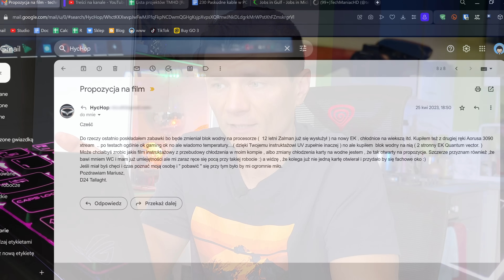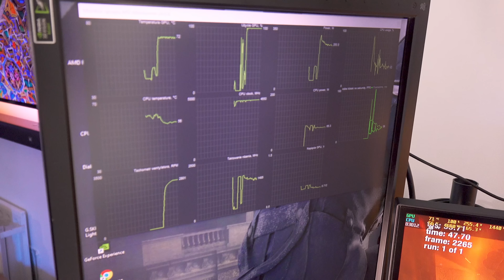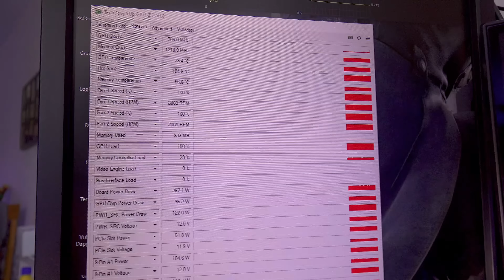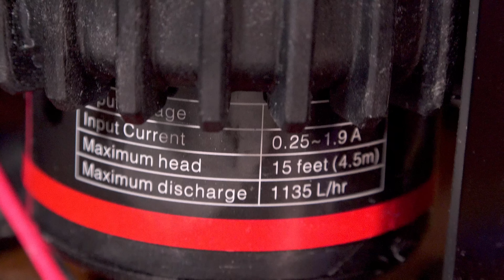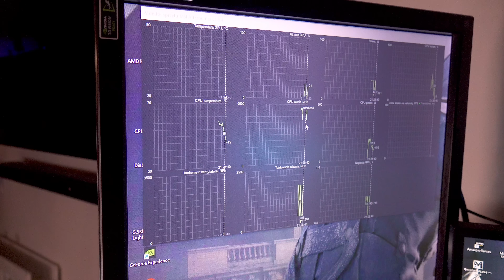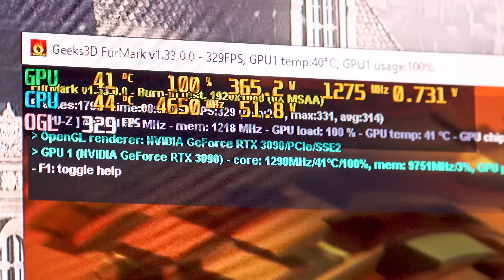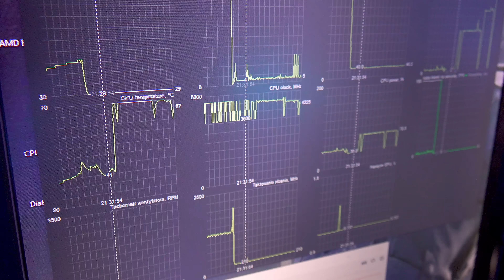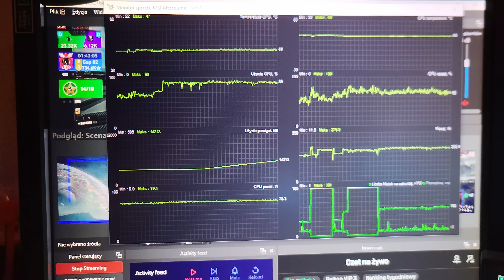Montaż customowego chłodzenia 💧 Pokoparkowy RTX 3090 ⛏️ i wymiana zapchanego bloku na CPU [CLC, CLL]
(GVGmall 25% zniżka z kodem：TMHD)

✎ OPIS Filmu: W tym materiale odwiedzamy Mariusza, który zaprosił nas do pomocy przy wymianie bloku wodnego na CPU oraz przy wodowaniu karty NVIDIA RTX 3090. Karta poważnie się przegrzewa… Co było tego powodem i jaki będzie rezultat prac? Zapraszam do oglądania!

🤖 DŹWIĘK BRZMI DZIWNIE, JEST ROBOTYCZNY? 🤖

⇒ Sprawdź aktualne ceny ⇐
Niebieska mata

⇒ DISCORD / KONTAKT dla wspierających ⇐
Potrzebujesz pomocy, porady, chcesz się skontaktować? Wystarczy wesprzeć.

⏱️ Znaczniki czasowe ⏱️
00:00 - Wstęp
01:40 - SPONSOR
02:28 - Przedstawienie Mariusza
03:18 - Analiza komputera
09:34 - Komp wyłączony i rozbieranko
11:00 - Zdejmowanie starego bloku CPU
11:20 - Zlewanie płynu chłodniczego
12:49 - Otwieranie starego bloku CPU
13:52 - Sprawdzenie pompy nowszej i starszej
15:42 - Syf, brud, nalot, mazia, gunk wewnątrz bloku CPU
16:58 - Czyszczenie komputera…
17:09 - Chłodnica / radiator
17:19 - Profil przepływu powietrza
17:55 - Prezentacja bloku na GPU
18:55 - 4x120mm wyciągające za chłodnicą
19:10 - Omówienie montażu wentylatorów
19:33 - Montaż wentylatorów
20:33 - Montaż rezerwuaru / pompy
21:10 - Houston, mamy problem! BRAK podstawki AM4! 🙁
22:15 - Polak potrafi! (druciarstwo pełną gębą)
26:29 - ROZBIERANIE RTX 3090
27:25 - Patologia z padami i pastą na GPU…
28:49 - Zdejmowanie backplate
30:25 - Co to za termopady z tyłu?!?
32:26 - Pogaduchy podczas czyszczenia GPU, VRAM i całej reszty
34:22 - Rezultaty czyszczenia
34:40 - Dobieranie się do bloku na GPU od EK
36:54 - Docinanie i klejenie termopadów
37:38 - Ostateczne czyszczenie alkoholem odsłoniętego rdzenia GPU i punktów styku
38:34 - Nakładanie pasty termoprzewodzącej na rdzeń GPU
39:54 - Odsłanianie termopadów
40:32 - Składanie bloku GPU z kartą
44:07 - Plan na tuby
45:50 - Montaż tub
47:03 - Przyłącza
48:42 - Cięcie i nakładanie tuby
49:21 - Przygotowanie na wypadek wycieków…
50:11 - Wlewanie cieczy chłodzącej
53:36 - Czy są wycieki?
54:34 - Uruchamianie komputera
58:06 - TEST GPU w FurMark
01:00:00 - TEST CPU stress
01:01:12 - Co z tym blokiem CPU?